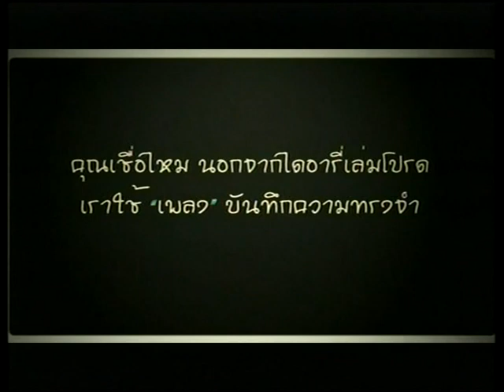101212 Nat+_Tonight Show ตัวอย่างเพลง & Spot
นัท - ณัฐ ศักดาทร, เจนนิเฟอร์ คิ้ม, ก้อง สหรัถ, เบน ชลาทิศ และคุณณวัฒน์ ตัวอย่างช่วงโปรโมทคอนเสิร์ตเพลินจิต ในรายการทูไนท์โชว์ + สปอตโฆษณาคอนเสิร์ตเพลินจิต (อัดจากทีวี)